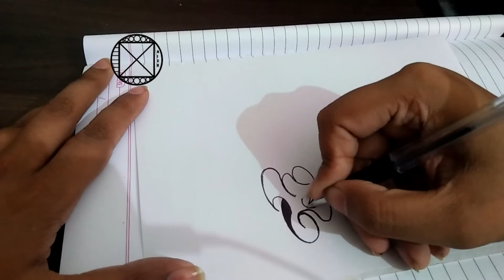EASY DRAWING MAKE IN ONLY 2 MIN | NICK SHRI | TATTOOS | quarantine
AN ALL ORIGINAL WORK BY NICKSHRI